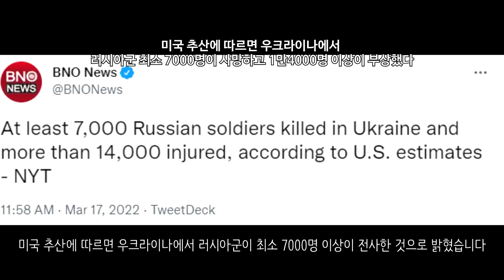[속보] 우크라이나 전쟁_NATO 우크라이나 지원안한다_우크라이나 긴급속보76_[센서 스튜디오]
키이우의 모습입니다. 키이우는 포격을 받았습니다. 이로 인하여 1명의 민간인이 사망했습니다. 소방관들은 민간인들을 구출하고 있습니다. - 더 썬

키이우 거리의 모습입니다. 키이우에는 곳곳이 요새화가 되어있습니다. 거의 모든 건물이 일종의 요새가 되어있고 도로 곳곳에는 적의 공격을 막기 위한 방어시설이 건설되어 있습니다. - 더 썬

수미 지역에서 러시아군이 이동하고 있는 모습입니다.- 우크라이나 현지 제보(텔레그렘)

하르키우에서 우크라이나군이 러시아군의 진격을 기습공격해 격파하는데 성공했습니다. - 우크라이나 현지 제보(텔레그렘)

하르키우 근처에서 우크라이나군의 파괴된 장비가 확인되었습니다. - 우크라이나 현지 제보(텔레그렘)

하르키우에서 포격으로 인해 건물이 불타고 있는 모습입니다. - 우크라이나 현지 제보(텔레그렘)

마리우폴입니다. 여기서 러시아군이 마리우폴을 향해 무자비한 공격을 감행한 모습입니다. - 우크라이나 현지 제보(텔레그렘)

마리우폴에서 활동하고 있는 체첸군의 모습이 확인되었습니다. 체첸군은 시가전의 대가입니다. 이로 인하여 우크라이나군이 조금씩 밀리고 있는 모습이 보이고 있습니다.- 우크라이나 현지 제보(텔레그렘)

미콜라이우에서 농부가 러시아 장갑차를 훔치는데 성공했습니다. 엄청 많이 훔치고 있습니다. - 우크라이나 현지 제보(텔레그렘)

마리우폴에서 러시아군의 활동이 공개되었습니다. 이들은 민사활동도 병행해서 하는 것으로 보입니다.- 우크라이나 현지 제보(텔레그렘)

헤르손 지역입니다. 우크라이나의 Su-25가 러시아군을 공격하고 있는 모습입니다.- 우크라이나 현지 제보(텔레그렘)

스바토베에서 우크라이나의 파괴된 S-300의 모습이 확인되었습니다.- 우크라이나 현지 제보(텔레그렘)

러시아 국방부가 드론을 통하여 우크라이나의 미사일과 포병대를 공격한 모습을 공개했습니다.- 우크라이나 현지 제보(텔레그렘)

영국군 의용군의 모습입니다.  - 우크라이나 현지 제보(텔레그렘)

노획한 소총을 자랑하는 체첸군의 모습입니다. 이 사람은 후세인 마지도브라고 합니다.- 우크라이나 현지 제보(텔레그렘)

우크라이나 반군이 우크라이나로부터 노획한 NLAW를 훈련하는 모습이 공개되었습니다. - 우크라이나 현지 제보(텔레그렘)

러시아군이 우크라이나군의 곡사포 포대를 파괴한 영상을 공개했습니다 - 타스 통신

몰도바가 러시아에게 트란스니스트리아에 있는 러시아군을 철수할 것을 요구했습니다. - 키이우 인디펜던트

독일 총리인 올라프 숄츠 총리는 NATO가 우크라이나 분쟁에 개입하지 않을 것이라고 말했습니다. - NEXTA

미국 추산에 따르면 우크라이나에서 러시아군이 최소 7000명 이상이 전사한 것으로 밝혔습니다. - BNONews

알 아사드 시리아 대통령은 러시아를 돕기 위해 4만명의 시리아군을 파병하겠다고 밝혔습니다 - NEXTA

러시아 국방부는 우크라이나에서 미국이 생물무기를 개발하고 있다는 증거를 제출했습니다 - NEXTA

코소보가 미국에 NATO 가입 신청서를 제출했습니다 - 로이터